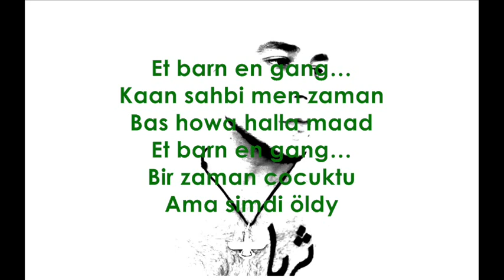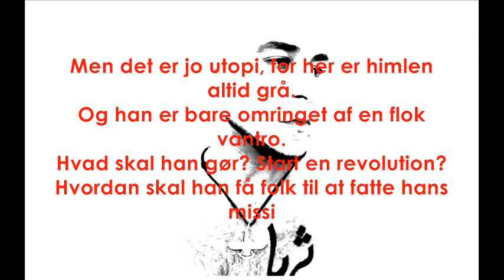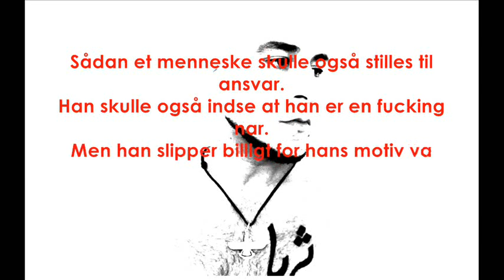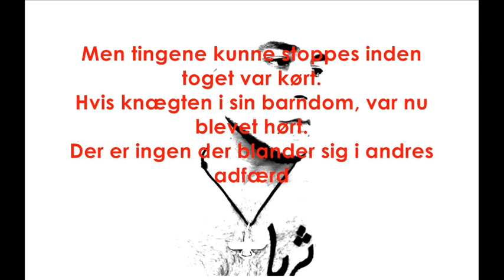Brando- "Et barn en gang"- Dansk poesi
Marco "Brando" Rejaie har lavet teskt og musik til denne sang.
Den handler om: Et barn der bliver selvmords bombe kandidat i Danmark.